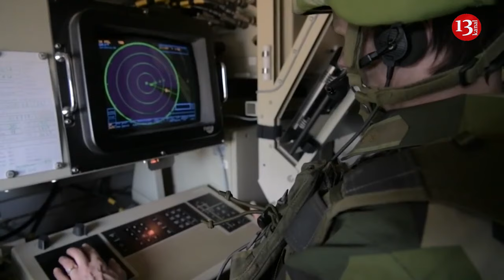Finland allows Ukraine to attack targets in Russia with Finnish weapons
Ukraine can use the weapons transferred by Finland to attack targets on the territory of the Russian Federation, the Finnish side has not imposed any restrictions on the arms assistance provided to Kyiv.
The corresponding statement was made by the head of the Finnish Defence Ministry Antti Hakkanen, Yle informs.
According to the minister, the restrictions on the use of their weapons were mainly imposed by those countries that supplied Kyiv with long-range weapons.
The Finnish parliament's defence committee said that the Ukrainian army had the right to attack military facilities on Russian territory with the help of weapons supplied by Helsinki.
In particular, this was said by the head of the Committee Jukka Kopra.
Deputy head of the Committee Mikko Savola also notes that the weapons supplied by Finland can be used by the Ukrainian army for strikes against targets in the Russian Federation.
At the same time, he adds that the range of the weapons supplied by Finland is not very long.
In general, the Finnish authorities are in constant contact with their allies on the issue of restrictions on weapons transferred to Ukraine.
Finnish President Sauli Niinistö, who is leaving office, has promised that his country will continue to increase military aid to Kyiv. Niinistö said Finland has provided Ukraine with 22 aid packages and will not limit itself to this. "We are increasing aid. Primarily, of course, military aid. This especially concerns ammunition and air defence assets. Everyone agreed that we need to act as we did at the beginning of 2022 when decisions were made in a timely manner and very quickly," Niinistö stated.